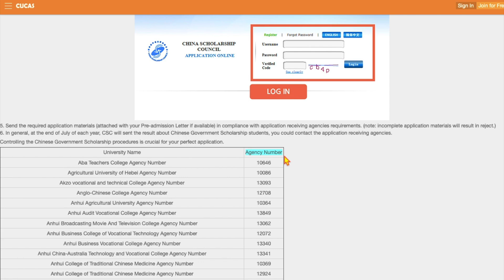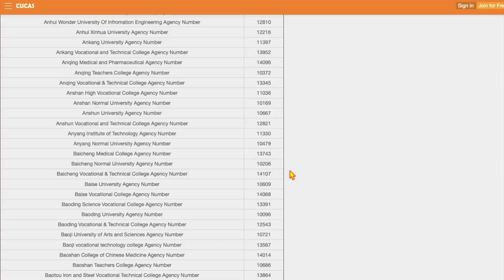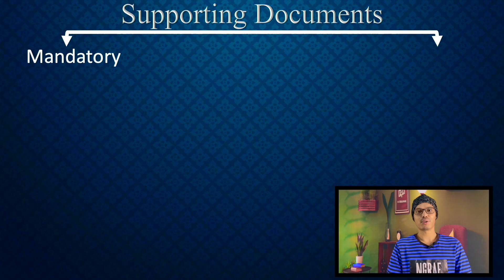Chinese Government Scholarship Type B।।For Masters /PhD।।CSC Scholarship type B application 2024-25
How to apply CSC type B in 2024।।CSC Type B অ্যাপ্লিকেশন।।চাইনিজ গভারমেন্ট স্কলারশিপ ২০২৪ কিভাবে অ্যাপ্লিকেশন করবেন